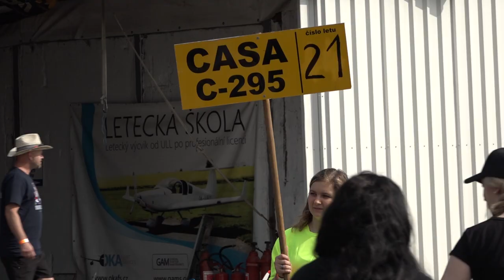Open Skies for Handicapped 2023